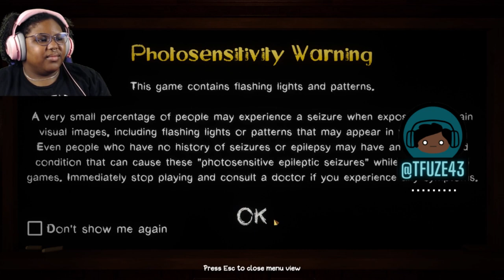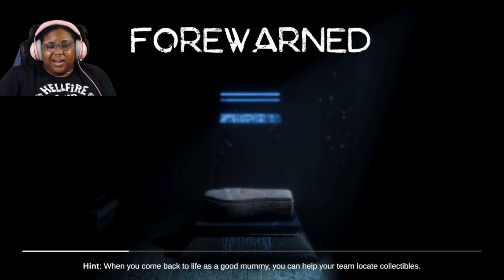We survived but at what cost (FOREWARNED pt. 3)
The gang's all here this time around @OhlawdD and tfuze43

FOREWARNED is a 1-4 player co-op survival horror game where you and your friends embark on an expedition into haunted ancient Egyptian tombs. Investigate phenomena, collect treasure, discover lore, survive danger, and banish the evil that lurks within.